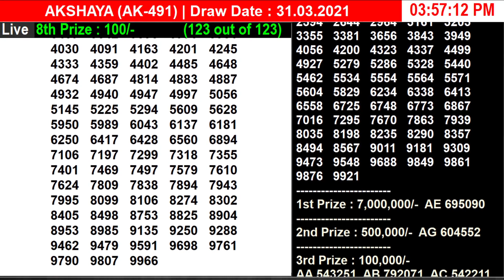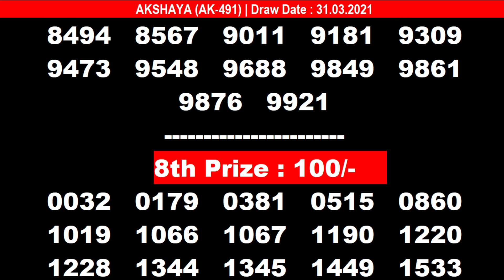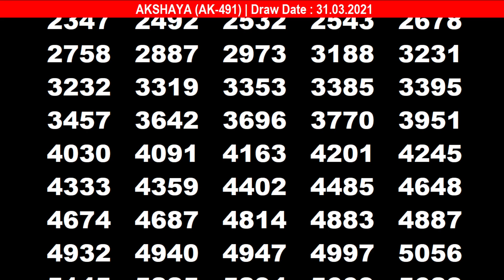31-03-2021 AKSHAYA AK-491 | KERALA TODAY LOTTERY RESULT| PART 2